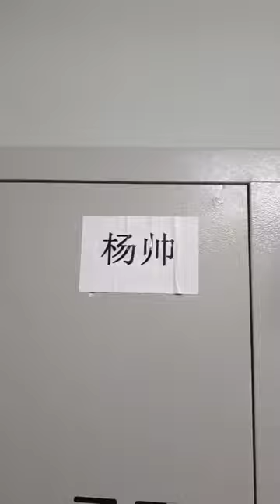Coating Lines of DTF film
Factory scene, research center and coating line.